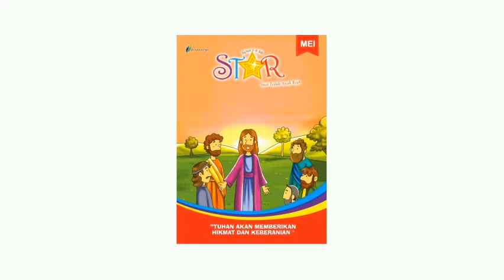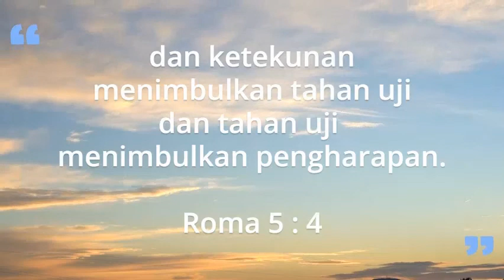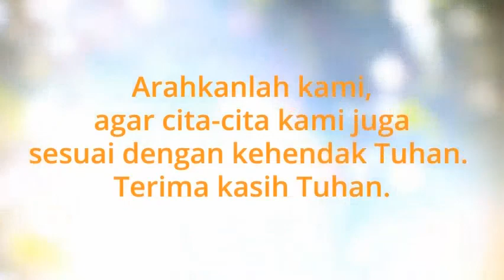Renungan Harian Sekolah Minggu Lilin Kecil 25 Januari 2021 - Mempersiapkan Diri